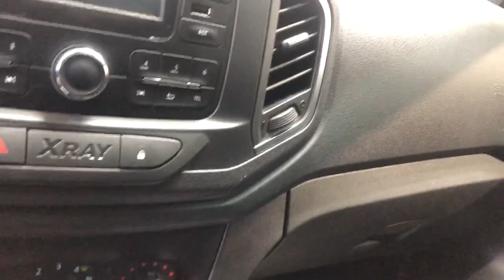ВАЗ (Lada) Xray '2016